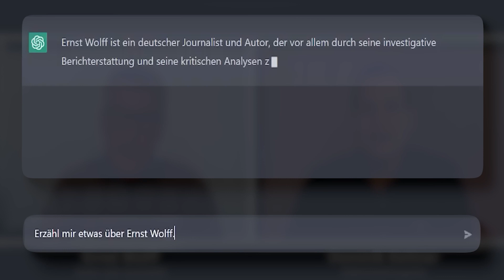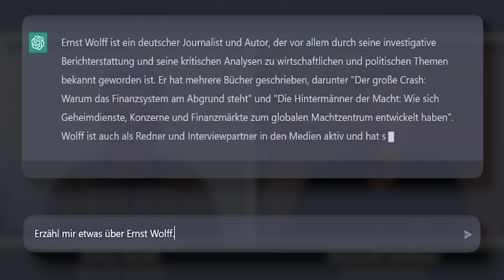Ernst Wolff: Wie das WEF unseren GESAMTEN Alltag bestimmt | 16.01.2023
Wundern oder ärgern Sie sich über Verknappungen, Teuerungen, Kriege, Corona-Maßnahmen, Klimawandel, politische Entscheidungen, also Dinge die unmittelbar unseren Alltag prägen? Und haben Sie sich auch schon gefragt, wie dies alles zustande kommt?
Der Finanz- und Wirtschaftsexperte Ernst Wolff zeigt auf, wie das World Economic Forum WEF in die eben genannten Lebensumstände hineinwirkt.

und ein wenig später auch hier auf YouTube. Dranbleiben lohnt sich!

▬▬▬▬ SICHERHEITS-HINWEIS ▬▬▬▬▬▬▬▬▬▬▬▬▬▬

▬▬▬▬ QUELLEN / LINKS▬▬▬▬▬▬▬▬▬▬▬▬▬▬▬▬▬
Interview mit Ernst Wolff